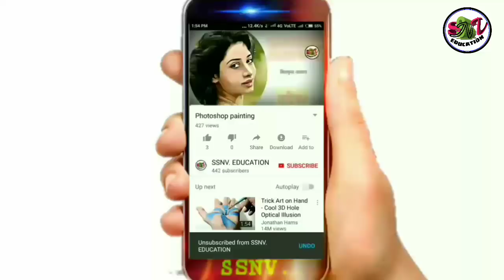Takau pasun tika vastu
Takau pasun tika vastu  टाकाऊ पासून टिकाउ